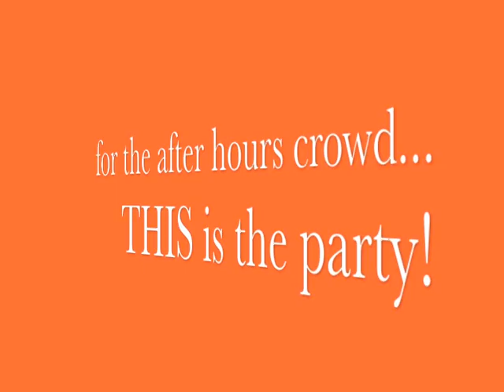Greece Hear and there